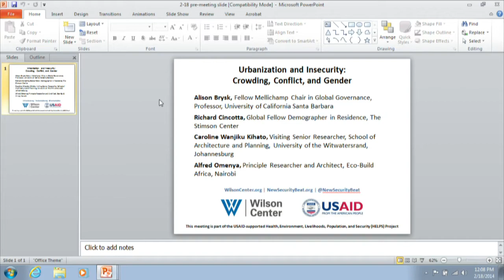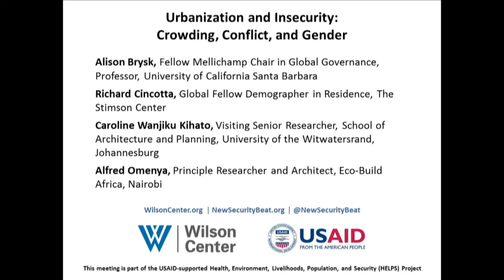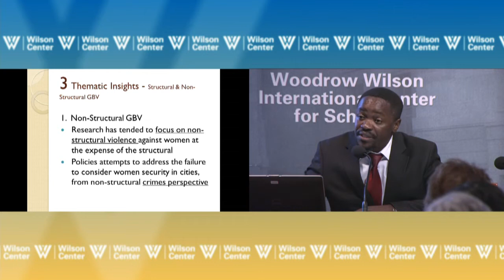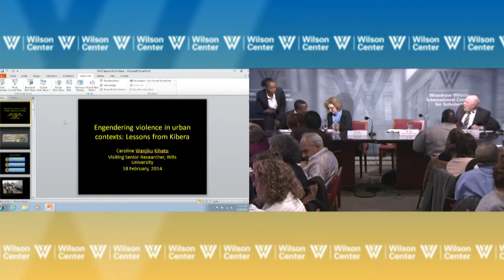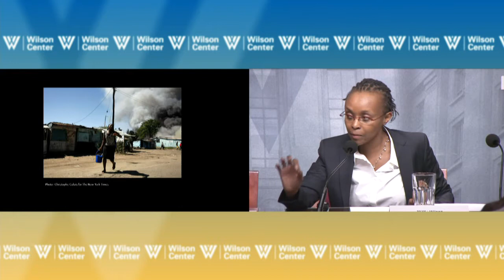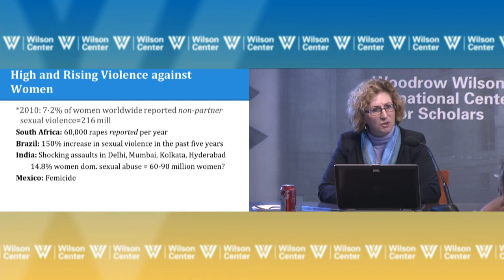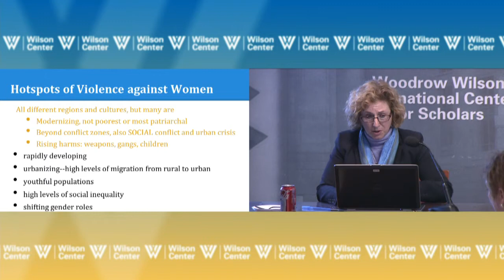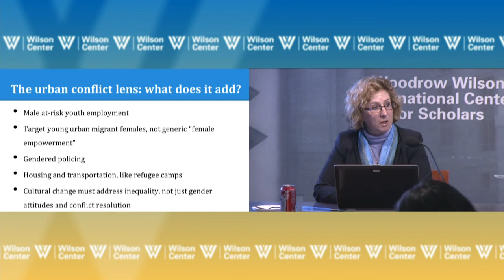Urbanization and Insecurity: Crowding, Conflict, and Gender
ecent comparative studies of rapidly growing cities in Asia, Africa, and Latin America have identified a variety of threats to women's personal security and an equally varied set of government and community responses. This seminar features presentations of the results of large-scale comparative studies as well as ethnographic studies that highlight the role of gender in urban violence.